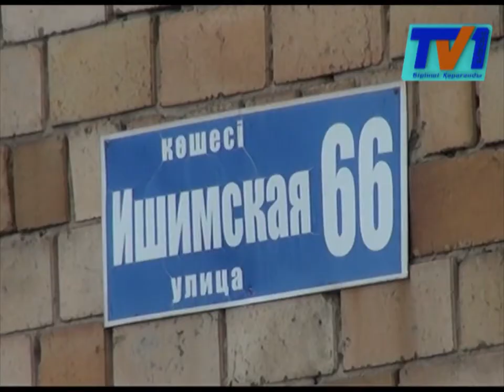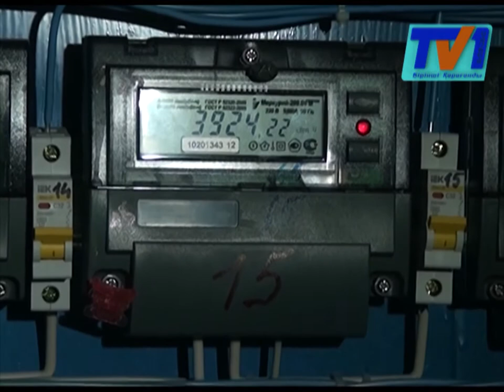Компания «Караганды Жарык» продолжает работу по установке общедомовых приборов учета электричества.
Такая мера не обойдет стороной ни один многоэтажный дом. Энергетики заявляют, что плюсы налицо: это и безопасность, и улучшение качества. В настоящее время около 350 жилых зданий оборудованы подобными средствами измерения.
Четырехэтажный дом №66 по улице Ишимской (в районе завода ЖБИ) в прошлом году был оснащен общедомовым прибором учета электрической энергии. Долгие годы электросети в доме испытывали большие нагрузки. И всё из-за того, что здесь нет центрального отопления. Жители, уставшие от постоянных коротких замыканий,  решили принять предложение «Караганды Жарык» произвести полную модернизацию внутридомовых сетей. Старший по дому Елена Витвинчук оценивает высокое качество работы, но отмечает  что затраты на электроэнергию немного подорожали.  Сейчас нет должников. Раньше было много. Некоторые имели долги по 500 тысяч, - говорит Елена Анатольевна.
Общедомовой прибор учета электроэнергии работает в одной схеме с индивидуальными счетчиками. В конце месяца показания суммируются. Полученная сумма вычитается из показаний главного счетчика. Разница, которая образуется за счет работы осветительных приборов в общедомовых помещениях равномерно распределяется по количеству квартир.
 Приобретение счетчика и модернизация электрических сетей обошлись жителям не в столь большую сумму. Деньги люди собирали на протяжении трех месяцев.
Согласно правилам пользования электрической энергии, потребители устанавливают коммерческий прибор на разделе сетей. При этом цена общедомовых электросчетчиков в специализированных магазинах колеблется от 32 до 37 тысяч тенге. «Қарағанды Жарық» активно агитирует население на установку общедомовых счетчиков электроэнергии.